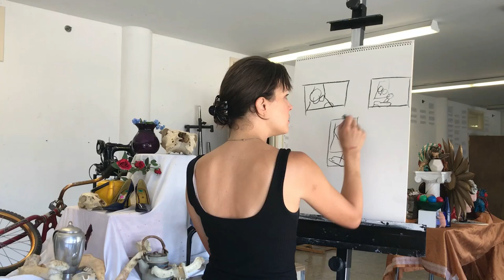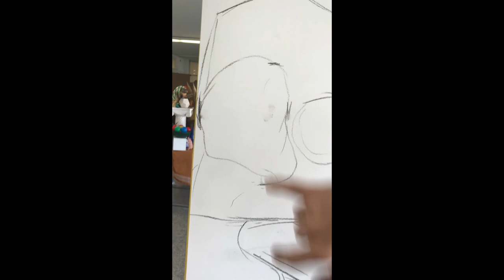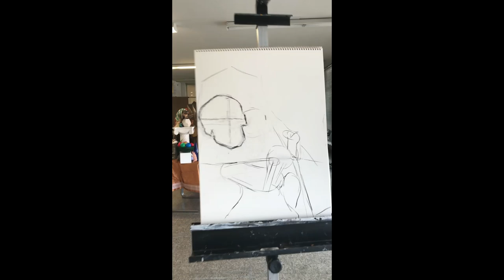HOW TO DRAW: 3 Step Process for Drawing from Sight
COLLEGE ART: These are the exact lessons I used in my flipped classroom when I was a college art professor. Now everyone can view them online for free. College costs too damn much. I hope you enjoy them!

How to draw from sight using my three step method. These strategies and techniques allow beginners to draw well more quickly.